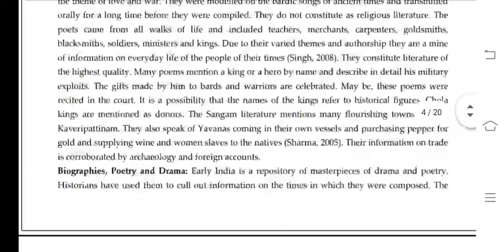BHIC 101 Ignou Solved Assignment